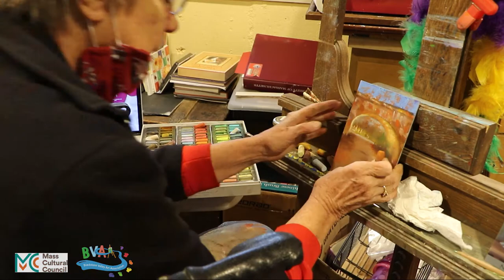Blackstone Celebration of Art - Time Lapse Carol Frieswick Pastel Painting the Blackstone Viaduct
This video celebrates the Blackstone Viaduct in Blackstone, Massachusetts. Artist Carol Frieswick is shown in time lapse as she presents a start-to-finish pastel painting of this beautiful location.

The Blackstone Viaduct is also known as the New York & New England Railroad Viaduct. This section of railway was initially opened in 1849 with a wooden trestle bridge. The current stone viaduct was built to replace it around 1873. The viaduct was reinforced with concrete in 1918. This historic viaduct is the second largest in Massachusetts, with the Canton Viaduct being the largest. When Canton was built in 1834 it was both the longest and highest viaduct in the world. Canton is still in operation.

This video workshop is part of the Blackstone Celebration of Art, organized by the Blackstone Valley Art Association. It was funded in part by the Blackstone Cultural Council, a local cultural council part of the Massachusetts Cultural Council system. Thank you so much!

Be sure to check out our BVAA.org website for more details about this celebration.

And be sure to enter the online art contest! Any artwork celebrating a location in Blackstone is able to be entered. All ages and abilities are warmly encouraged to participate. It's free! More details can be found here:

Post in the comments with any questions!